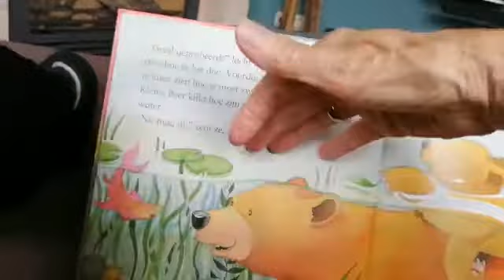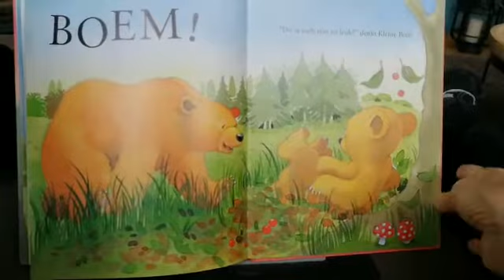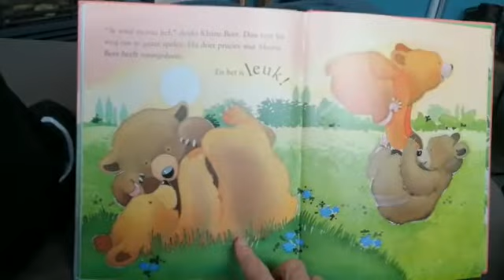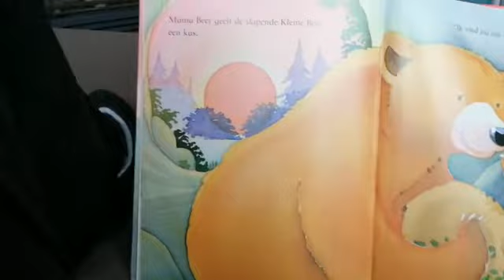Boek - Ik vind je lief mama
Juf Henriette van OKC de Iemenkorf leest voor uit het boek:
Ik vind je lief mama. Veel plezier!